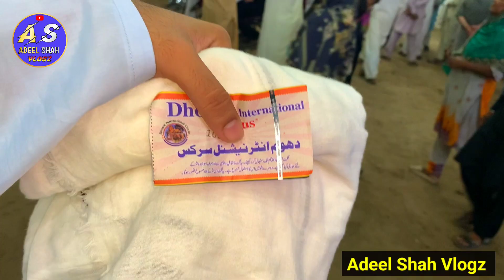Minchinabad Mela 2023 | CirCus & Kabadi